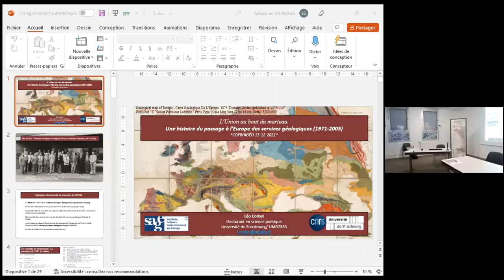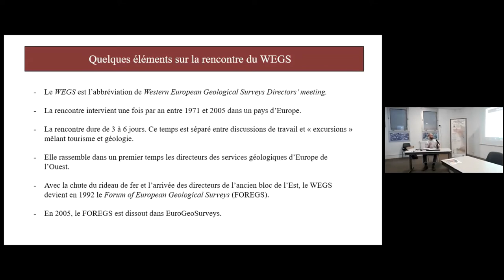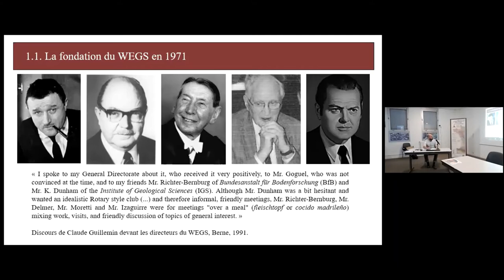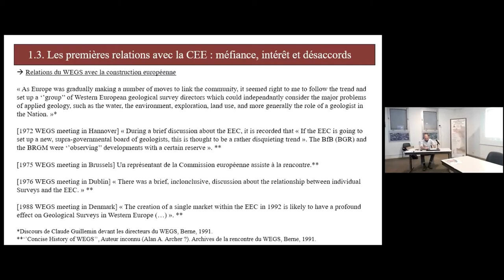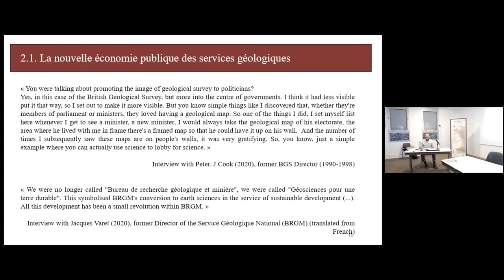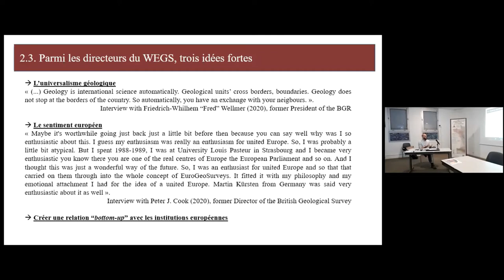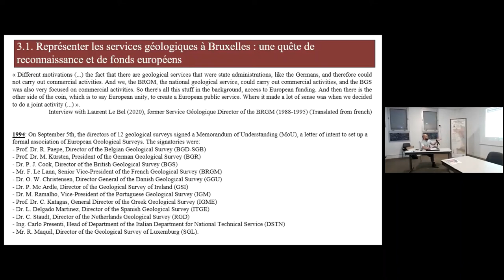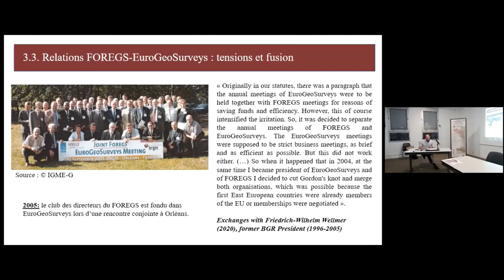Léo CORBEL : L'Union au bout du marteau. Une histoire par le haut du passage à l'Europe des...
Mr Léo CORBEL, doctorant en science politique à l’Université de Strasbourg : L'Union au bout du marteau. Une histoire par le haut du passage à l'Europe des services géologiques (1971–2005)

Ce travail propose de revenir sur le phénomène d'intégration européenne qu'ont connu les services géologiques depuis 1970. Le contexte dans lequel se trouve les services géologiques européens, les rencontres européennes des directeurs et l’attrait que représente la politique européenne de recherche sont autant d’éléments à prendre en compte pour comprendre comment géosciences, géologues et services géologiques ont fini par occuper une place considérable dans la construction européenne. L'enquête se fonde sur les archives des rencontres du WEGS (1971–1992), du FOREGS (1992–2005) et de la Commission européenne, ainsi que sur une série d'entretiens menés auprès d'anciens directeurs de services géologiques européens.